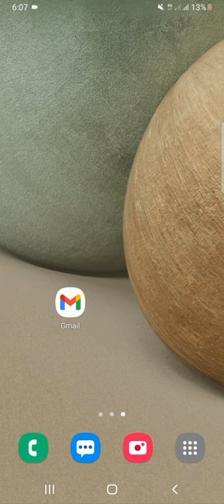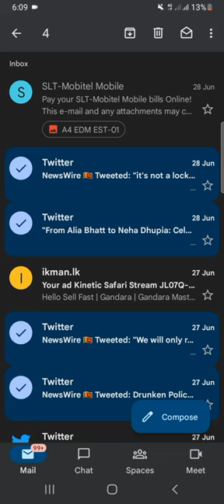59 - ඊමේල් ඩිලීට් කරන්නේ මෙහෙමයි - ෆෝන් එකෙන්ම කරමු.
අපගේ gmail ගිණුමට පැමිණෙන අපට අනවශ්‍ය email, පරිගණකයක ආධාරයක් නැතිව ස්මාට් ෆෝන් එක හරහා ඉතාමත් ලේසියෙන් ඩිලීට් කරගන්නා ආකාරය මෙම වීඩියෝව නරඹා දැනගත හැකිය.